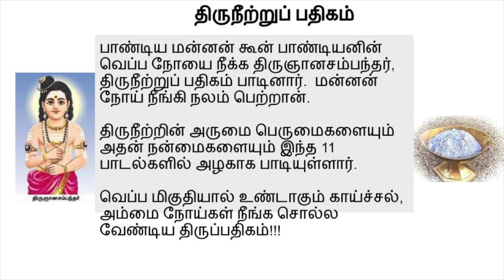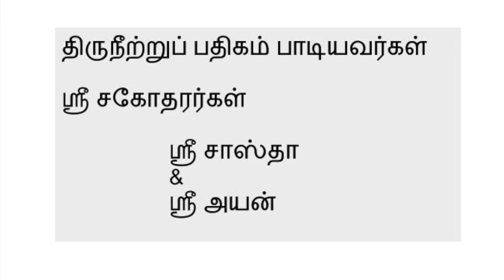Sastha & Ayan recite Thevaram - Thiruneetru Padipagam Song 6 -திருநீற்றுப் பதிகம் - பாடல் 6